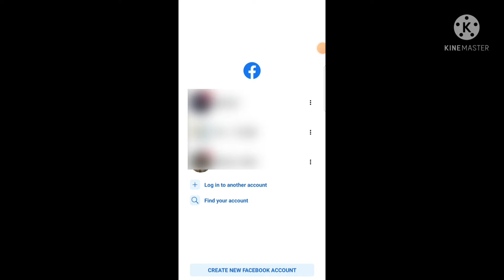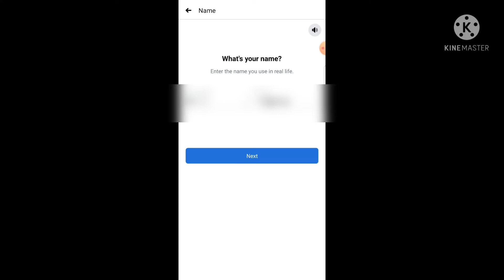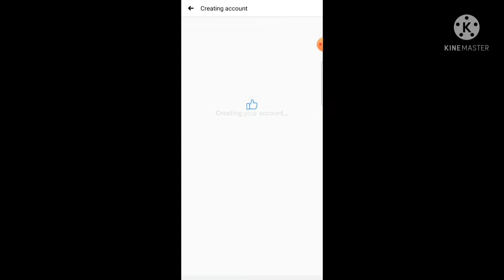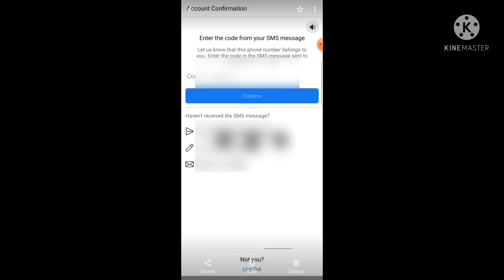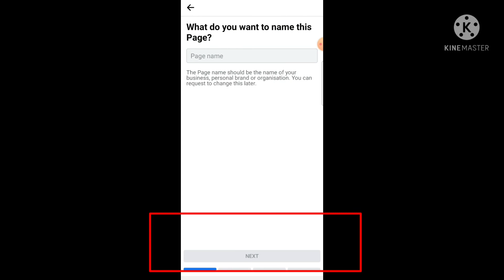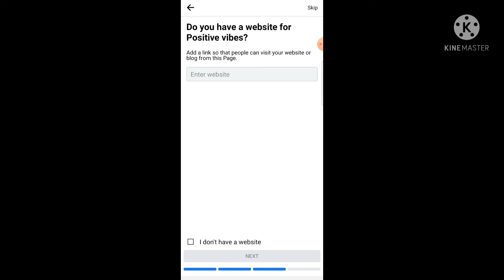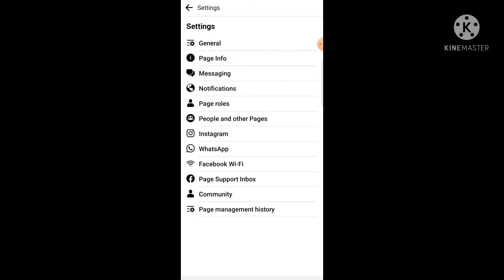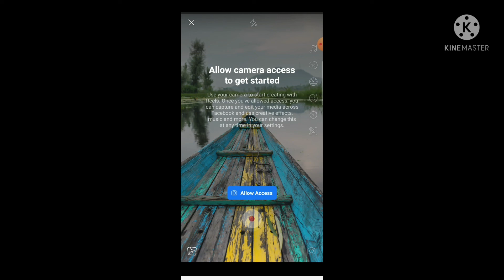Facebook Account| how to create facebook page 2022✅ facebook page kaise banaye| How to create reels👍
How to Create Facebook Page 2022 - facebook page kaise banaye | facebook page se paise kaise kamaye / how to create facebook reels in 2022

Hello Everyone

Welcome to Kritika Classes

is video me aap facebook page ke bare me details me janege ki facebook page kaise banaye, how to create facebook page in hindi. or facebook page kaise delete kare, facebook page kaise setup kare aur sath hi facebook page ki sabhi settings ke bare me bhi janege

iske alawa aap janege ki facebook page se paise kamane ke kya tarike hai... how to make money with facebook page in 2022

ek facebook page banakar aap apne business ko to grow kar hi sakte hai sath hi aap facebook page se paise bhi kama sakte hai...

jisme aap apne page ko instream ads se monetize karke and facebook reels Play bonus se paise kama sakte hai.

facebook page kaise banaye iske liye ye full guide video hai jisme aap bahut easily facebook page bnana sikh jayenge aur ache se facebook page ko setup karna bhi sikh jayenge.